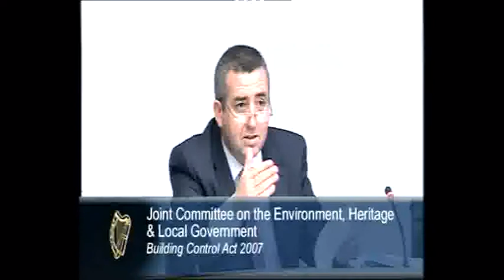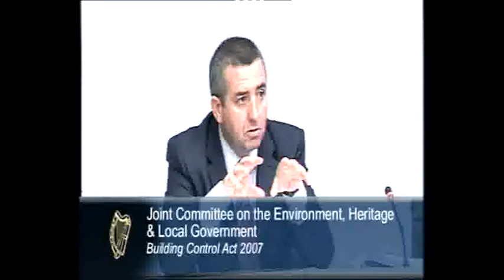Irish Architects Part 3.wmv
Registration of architects in Ireland 2010, JOC Meeting following complaints about the registration procedure. The public meeting included members of the government, RIAI ltd the registration body and the Architects' Alliance of Ireland.